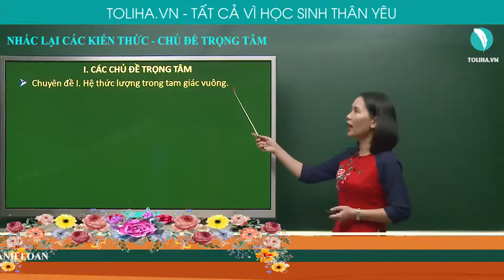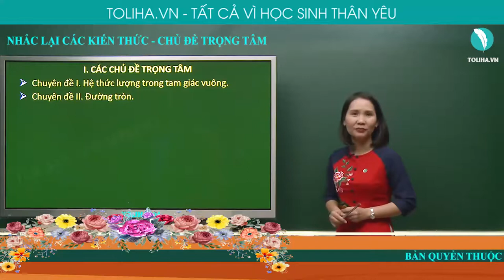NHẮC LẠI CÁC KIẾN THỨC - CHỦ ĐỀ TRỌNG TÂM | TỔNG ÔN TOÁN 9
NHẮC LẠI CÁC KIẾN THỨC - CHỦ ĐỀ TRỌNG TÂM